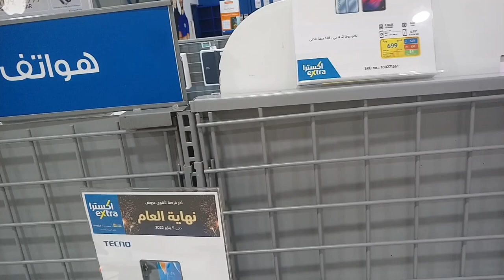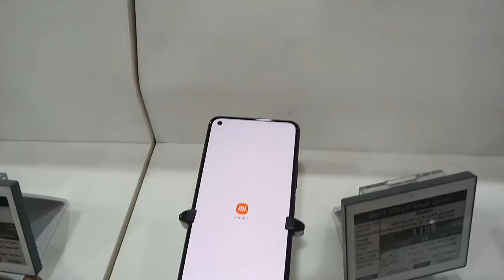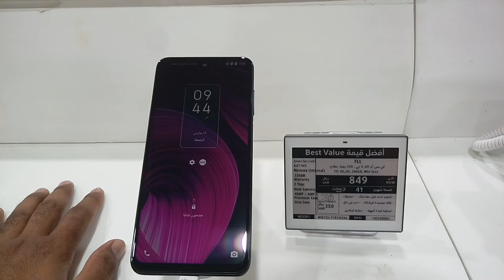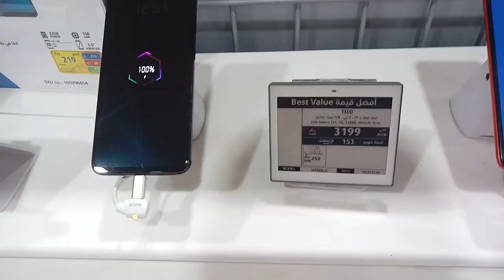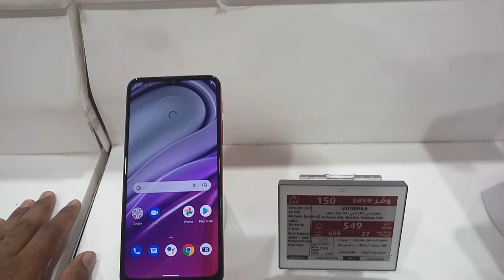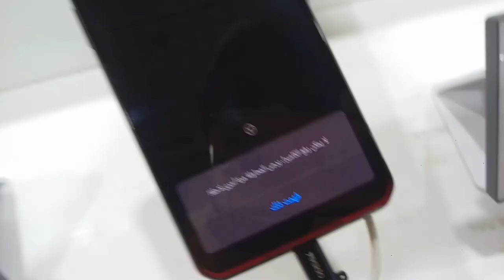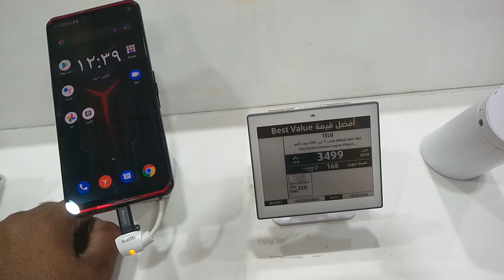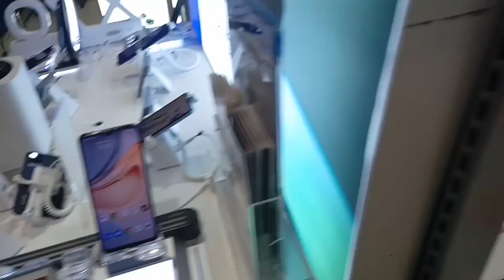Xiaomi Motorola and Tecno Lenovo All Mobile discount offer price in Jeddah,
Saudi Arabia Latest Update News today in Urdu and Hindi, Saudi News in Urdu, Today News in Saudi Arabia, Xiaomi Motorola and Tecno Lenovo All Mobile discount offer price in Jeddah, Xiaomi 11T pro price Motorola mobile price, All Mobile discount offer price, Mobile market in jeddah,